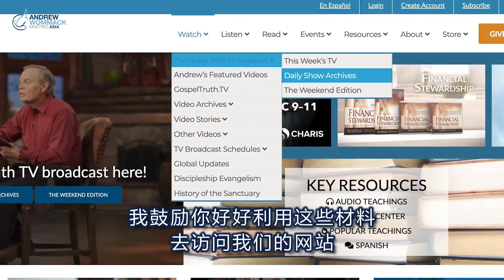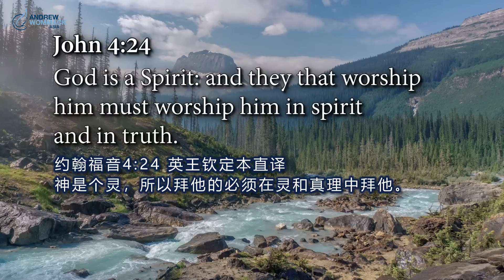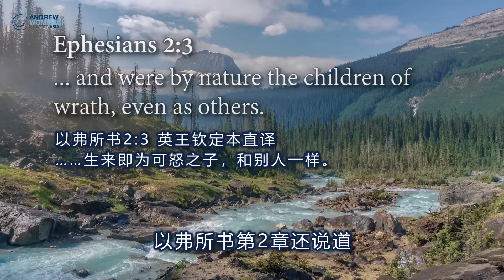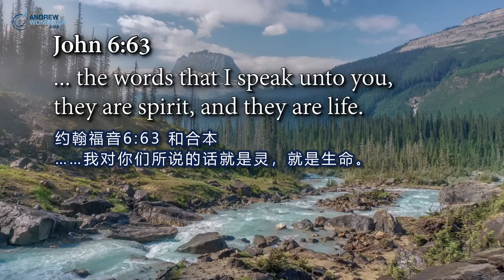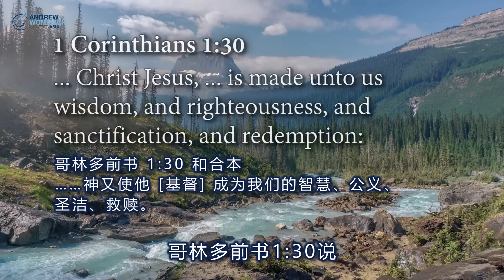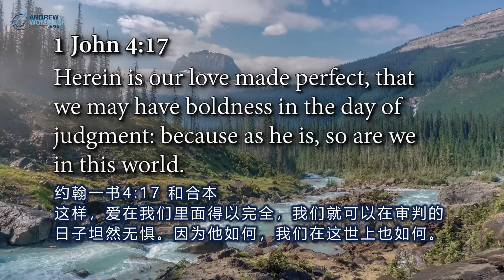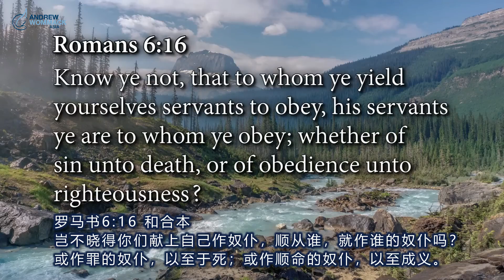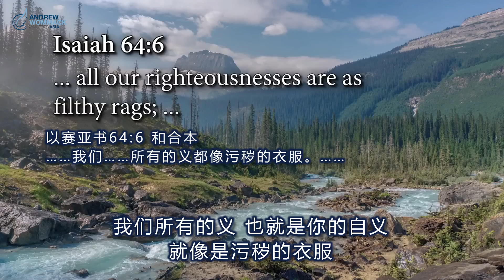第16集 灵,魂,体 安德烈·渥迈克 Spirit, Soul Body Episode 16 Andrew Wommack